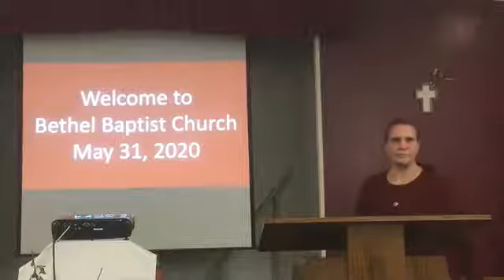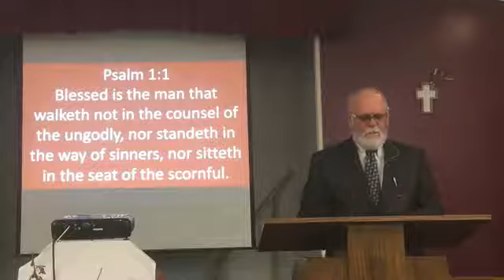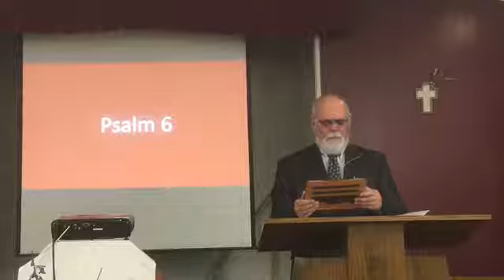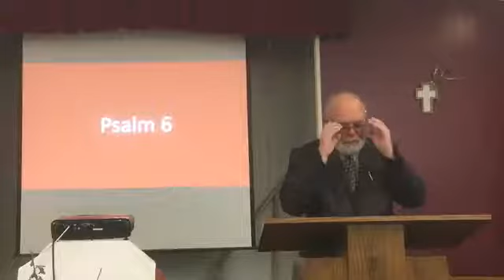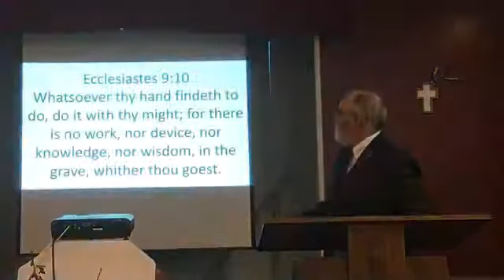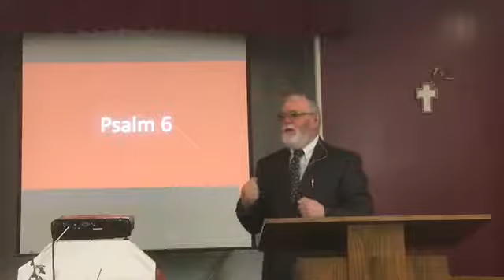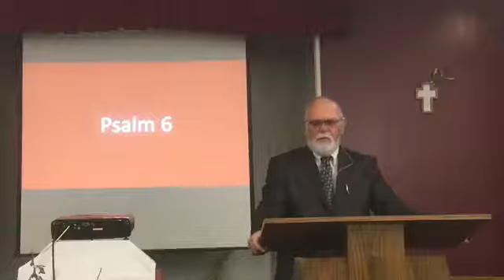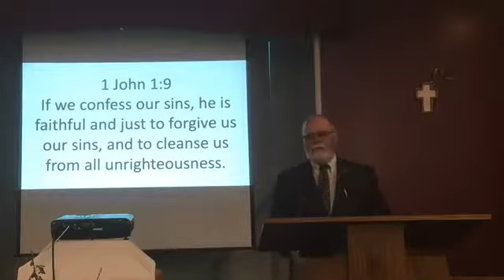Psalm 6 (May 31, 2020)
Our continuing series in the book of Psalms. Sorry that our recording gave out 10 minutes before the service ended. Hope you enjoy the first 48 minutes. All music is covered by CCLI License #2726867. Special music is 'My Sin Is Ever Before Me" written by Ron Hamilton.